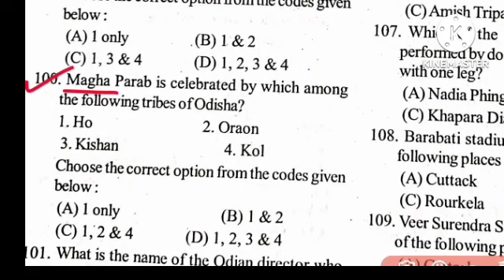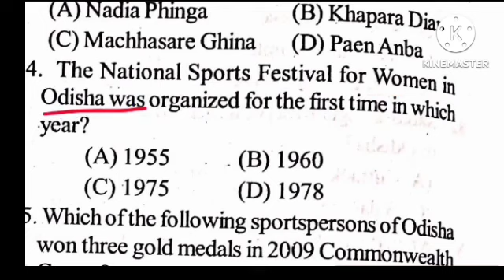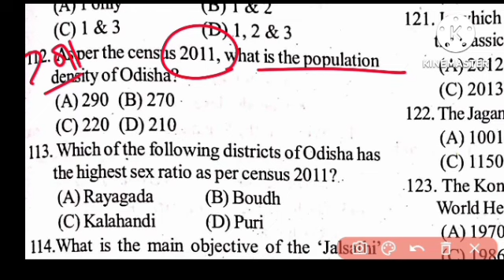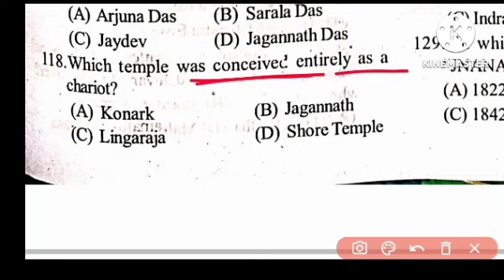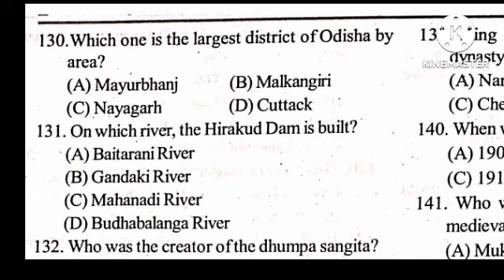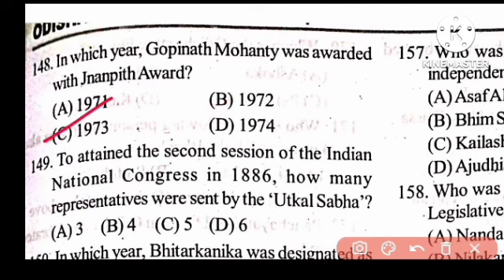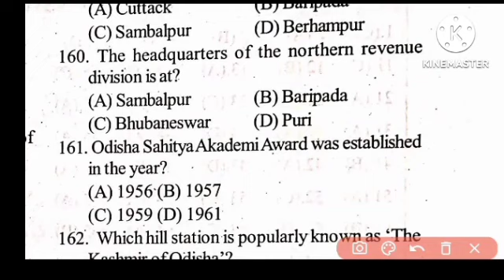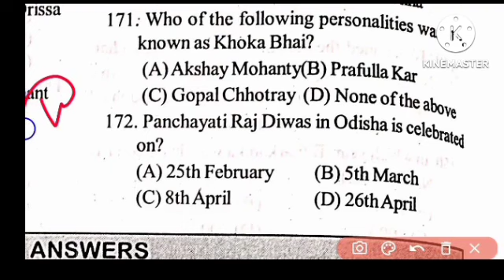ODISHA POLICE JUNIOR CLERK/POLICE CONSTABLE 2024//PREVIOUS YEAR ODISHA GK//ODISHAGK//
ODISHA POLICE JUNIOR CLERK/POLICE CONSTABLE 2024//PREVIOUS YEAR ODISHA GK//ODISHA GK//
Odisha police junior clerk syllabus
Odisha police Constable syllabus
Odisha police previous year question
Odisha police gk class
Odisha gk for odisha police exam